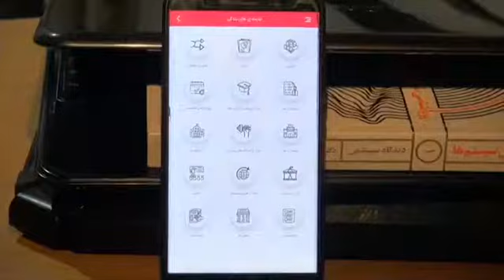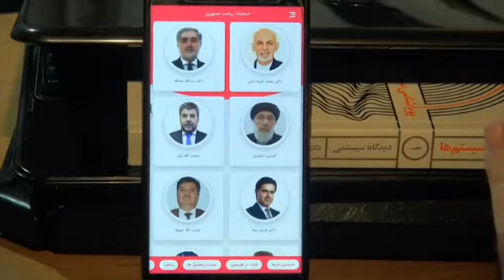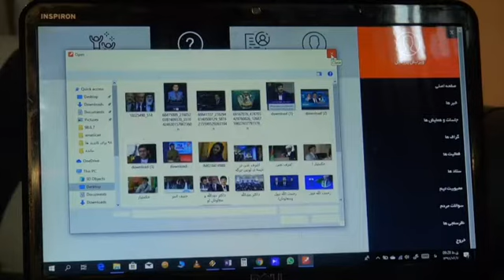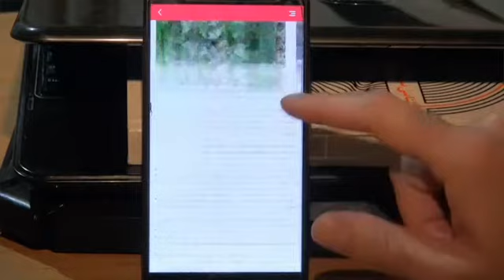Hedayatullah Noori Karawan PKG